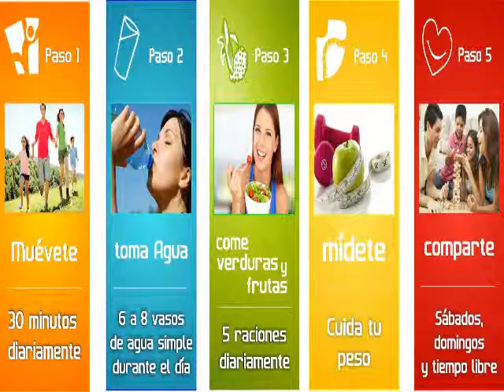Vida Saludable - Promo explicacion 5 pasos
Video promocional de los cursos que ofrecemos comos servicio a la comunidad de Posadas:
Curso sobre Vida Saludable - 17 y 19 horas
Curso sobre el Control del estres - 20 horas
Desde el viernes 11 de abril en el IV tramo de la Costanera de Posadas.
Un servicio de la Iglesia Adventistas del Septimo Día de Posadas